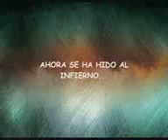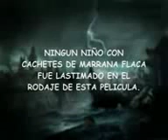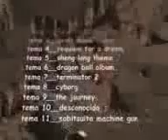Chavon Ball Z La Pelicula Parte 4